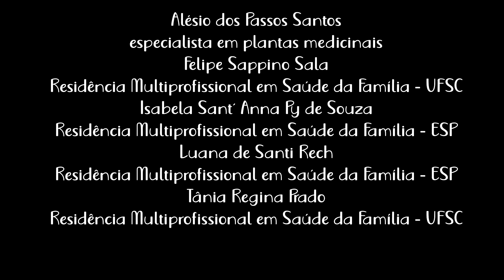salva-da-gripe - Lippia alba (Mill.) N.E. Br.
Vídeo do especialista Alésio dos Passos Santos para o projeto Fito Código do SUS Florianópolis.